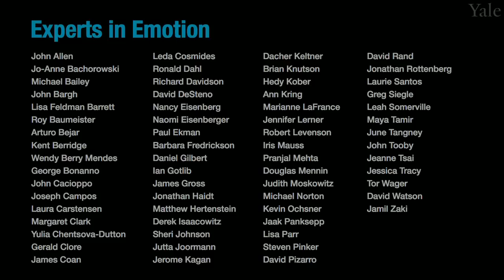Experts in Emotion 12.3 -- John Bargh on Unconscious Emotion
In this episode, you will learn about Unconscious Emotion from Dr. John Bargh at Yale University. Dr. Bargh will share what first got him interested in this topic and highlight a few core themes in his research. Dr. Bargh will discuss exciting future discoveries on this topic. The interview will conclude with a few words of advice for getting involved in the field of emotion.

00:00    Chapter 1. Introduction to Dr. John Bargh.
01:09    Chapter 2. What got you interested in studying emotion?
04:18    Chapter 3. What are the central discoveries of your work?
16:00    Chapter 4. What do you see in store for the future of emotion?
19:18    Chapter 5. What is your advice to viewers?